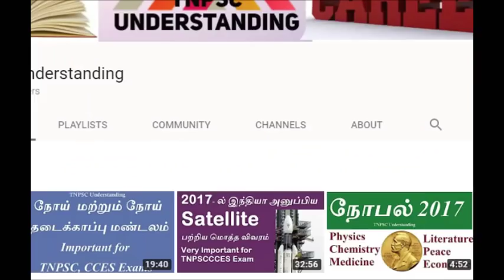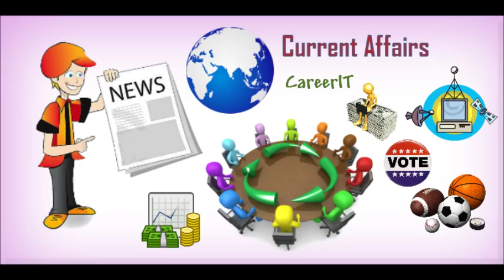Current Affairs 2017 | PART 11 | TNPSC Exam